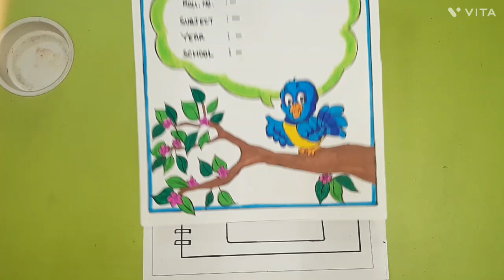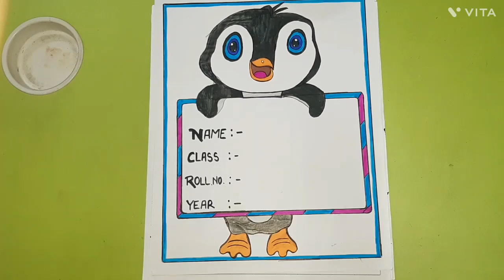50 Border Designs For Project |Assignment Designs | Portfolio Designs/Project Front Page Designs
Border Designs For Project |Assignment Designs |Portfolio Designs/Project Designs Front Page Designs
Project Designs
Front page Designs
Border Design
Borders
Project work
Attractive cover pages for projecttractive border designs
Attractive borders
Cover page
Project decoration
Assignment designs